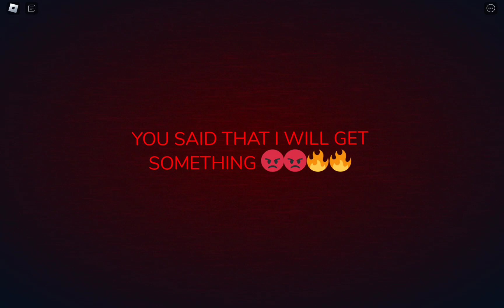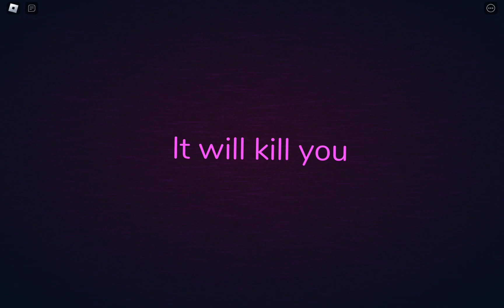Guiding Light Moments Part 2